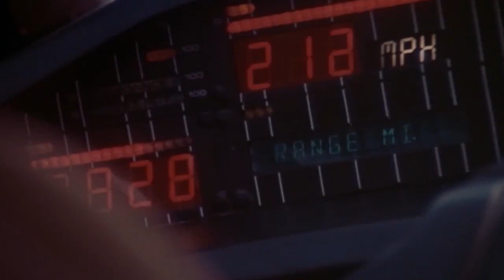Maggie egy ritka tökös asszony | Knight Rider (1982) | Helló, Pajti #5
A Helló, Pajti – a Parallaxis Retroverzum Knight Rider podcastjének soron következő részében a Törvényt mindenáron (1982) című epizódot vitattuk meg, amelyben Devon megbízza Michaelt, hogy KITT-tel védjék meg Maggie Flynn szenátorasszonyt, akinek már megpróbáltak rátörni az életére is.